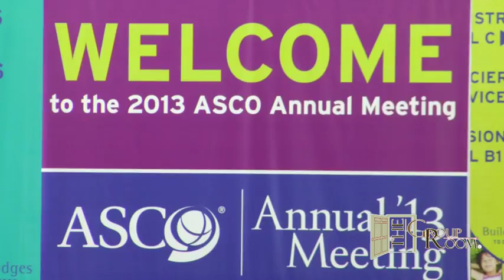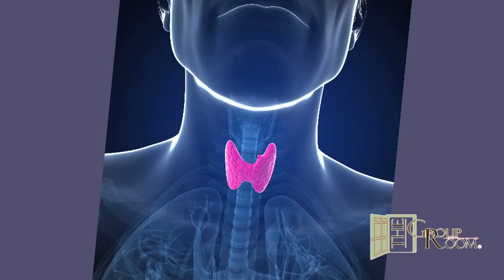Marcia S. Brose, MD, PhD: All About Thyroid Cancer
Dr. Marcia Brose sits down with Selma Schimmel in The Group Room where she gives a Thyroid 101 -- starting with the function of the gland, the signs, symptoms and the lack of any real treatments for advanced thyroid cancer until recently.

Marcia S. Brose, MD, PhD is an Asst. Professor at the Abramson Cancer Center at the University of Pennsylvania.